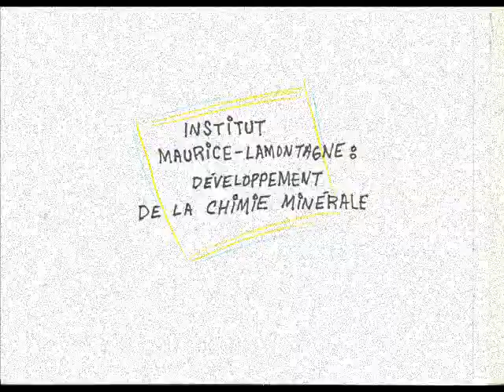Caricature - Institut Maurice-Lamontagne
Institut Maurice-Lamontagne: développement de la chimie minérale.

Date de création de cette caricature: Mai 2007.